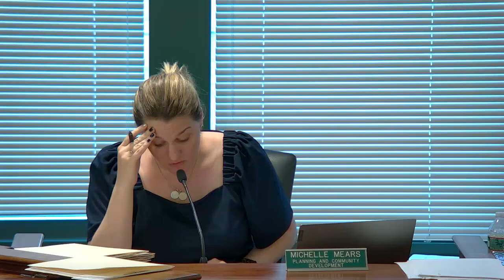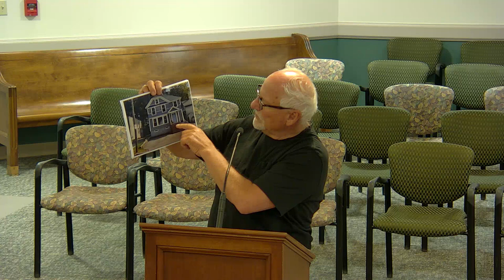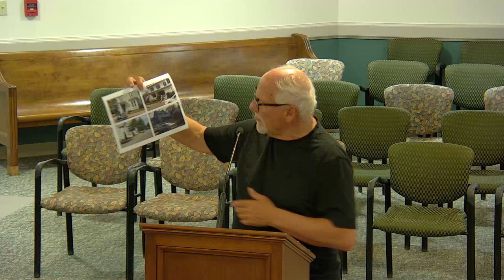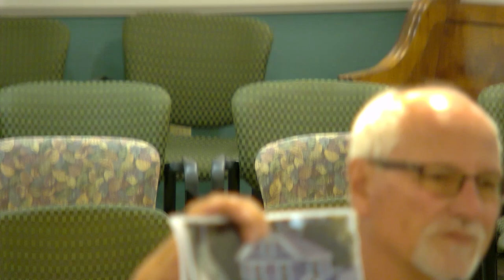Somersworth NH Historic District Commission May 22, 2024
Meeting of the Somersworth, NH Historic District Commission in Council Chambers at Somersworth City Hall on May 22, 2024 at 7 PM.